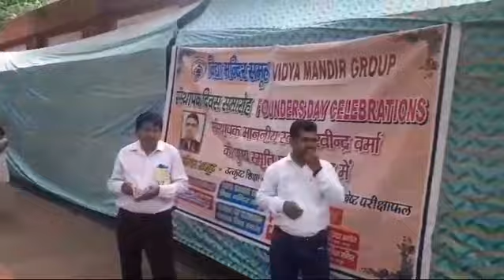Khalid Husain khan Advocate competition samaroh Rampur